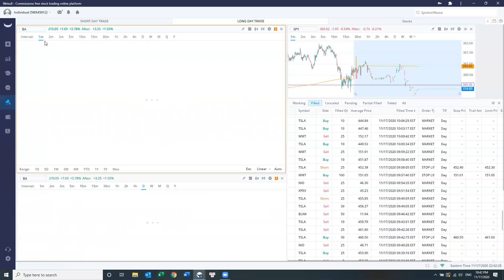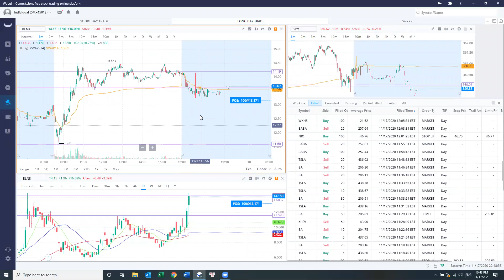(VIE) 17/11/2020 - $1600 Lãi Từ TSLA, BA và PLTR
Sau ngày thứ hai vừa tiến vừa lùi để kết thúc ở con số 0, thứ ba ngày hôm nay là một trong những ngày tuyệt vời nhất trong lịch sử giao dịch của mình: lãi $1600 nhờ Tesla, Boeing và Palantir. Các bạn hãy xem và đừng ngần ngại đặt bất kì câu hỏi nào ở phần comment nhé!